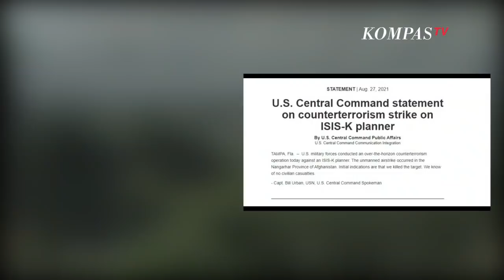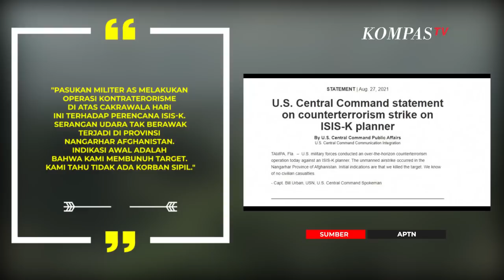AS Luncurkan Serangan Drone ke Militan ISIS-K Otak Pengeboman Bandara Kabul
WASHINGTON, KOMPAS.TV - Militer AS Bertindak cepat atas janji Presiden Joe Biden untuk membalas pemboman bunuh diri yang mematikan di bandara Kabul.

Militer AS mengatakan mereka menggunakan serangan drone tanpa awak untuk membunuh seorang anggota kelompok ISIS-K yang berafiliasi dengan Afghanistan, Sabtu (28/7)

Serangan itu terjadi untuk mencegah adanya indikasi bahwa ISIS berencana untuk menyerang lagi saat evakuasi pimpinan AS dari bandara Kabul.

Biden telah menetapkan hari Selasa sebagai batas waktunya untuk tahap akhir keluar dari wilayah tersebut.

Disampaikan oleh seorang pejabat pertahanan, yang berbicara dengan syarat anonim untuk memberikan rincian yang belum diumumkan secara publik. Biden mengizinkan serangan drone tanpa awak dan itu diperintahkan oleh Menteri Pertahanan Lloyd Austin

Serangan udara itu diluncurkan dari luar Afghanistan kurang dari 48 jam setelah serangan Kabul yang menghancurkan yang menewaskan 13 orang Amerika dan sejumlah warga Afghanistan.

Komando Pusat AS memberikan beberapa rincian bahwa pihaknya yakin serangannya tidak membunuh warga sipil.

Komando Pusat mengatakan serangan pesawat tak berawak itu dilakukan di provinsi Nangahar terhadap seorang anggota ISIS-K yang diyakini terlibat dalam perencanaan serangan terhadap Amerika Serikat di Kabul.

Serangan Balasan militer AS mencerminkan pemantauan ketat terhadap ISIS-K dan pengalaman bertahun-tahun dalam menargetkan ekstremis di bagian-bagian terpencil dunia.